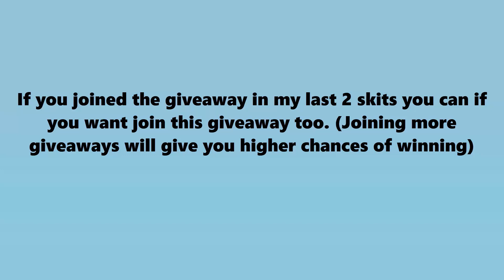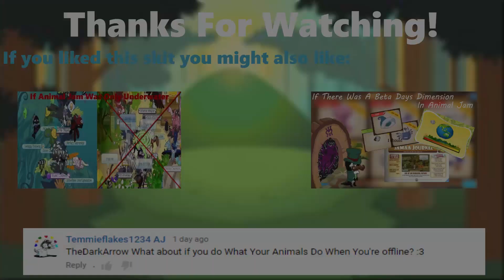Animal Jam Skit - What Your Animals Do When You Are Offline